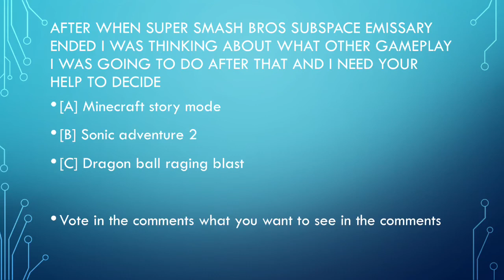What gameplays should I do in the future